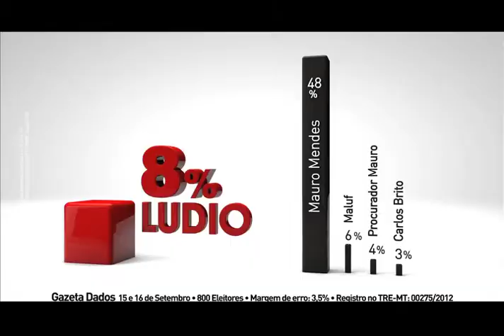Ludio Cabral | Propostas para Moradia | Horário Eleitoral | Ludio Oficial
Cuiabá é uma cidade em que vemos a ocupação desordenada do território. Hoje milhares de famílias vivem sem condicões básicas de saneamento básico. Ludio é médico sanitarista e sabe que uma cidade bem cuidada é uma cidade saudável, com pessoas felizes.

DEPOIMENTOS

LULA, ex-presidente
FRANCISCO DA SILVA, amigo do Santa Laura
GONÇALO BARROS, Sec. de Estado das Cidades de MT
MARIA LUCIA E RAYSSA FREITAS,Moradoras do Ribeirão do Lipa
DONA DOMINGAS, Presidente da Assoc. Flor Ribeirinha

Vem junto com a gente.